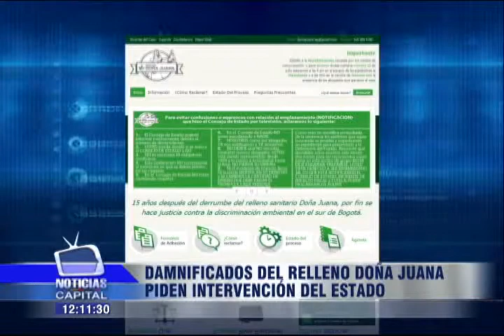Damnificados del relleno Doña Juana piden intervención del Estado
Noticias Capital: 8:00p.m. - 13 julio 2013

Para las personas que resultaron damnificadas por el deslizamiento del relleno Doña Juana en 1997 y que no puedieron notificarse ante el Consejo de Estado, pues hay una buena noticia los términos para acreditarse como tal no ha comenzado a correr ya que la sentencia no está en firme.